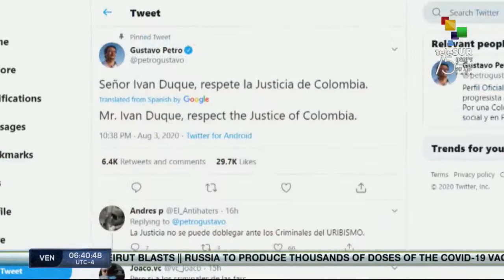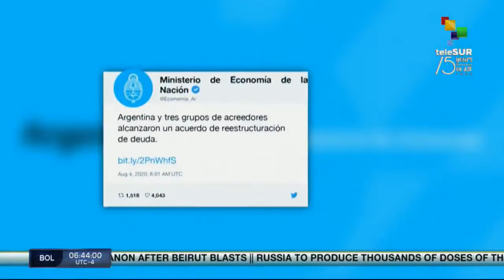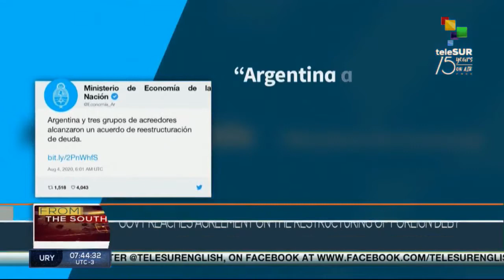FtS 05-08-20:Argentina reaches agreement on foreign debt restructuring